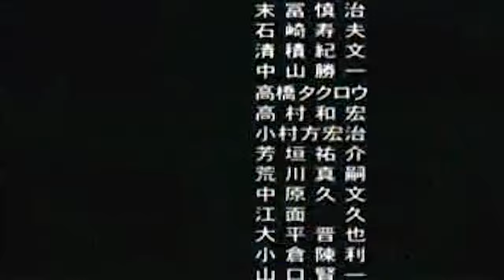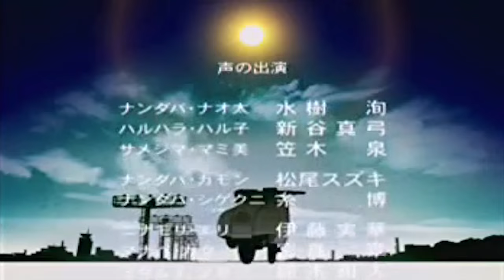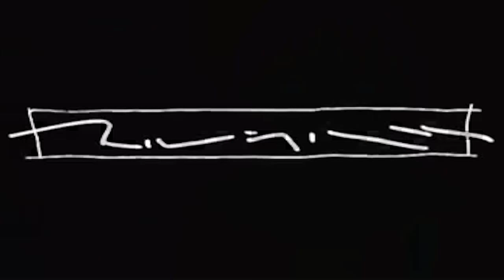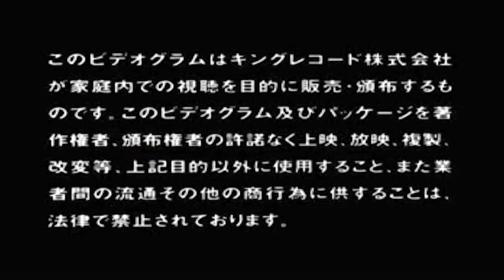FLCL (フリクリ) [HD] Intro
FLCL (Japanese: フリクリ Hepburn: Furi Kuri?, pronounced in English as Fooly Cooly) is an original video animation series written by Yōji Enokido, directed by Kazuya Tsurumaki and produced by the FLCL Production Committee, which included Gainax, Production I.G, and Starchild Records. FLCL follows Naota Nandaba, a twelve-year-old boy living in the fictional Japanese suburb of Mabase, and his interactions with Haruko Haruhara, who arrives in the quiet suburb, drawn by the industrial town houses and the Medical Mechanica building.